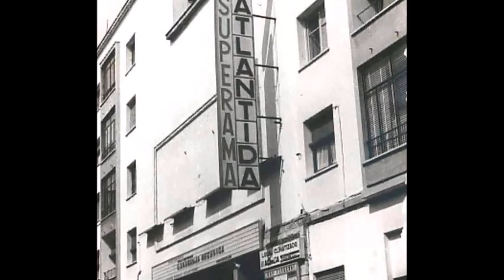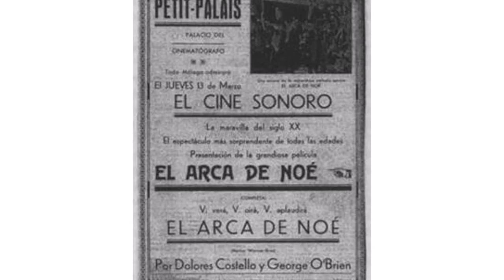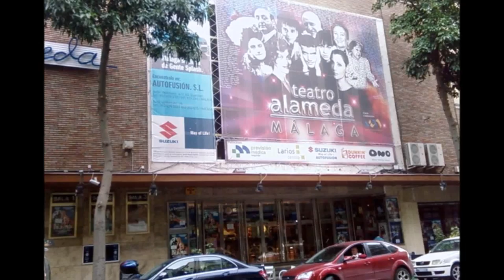TODOS LOS CINES ANTIGUOS DE MALAGA